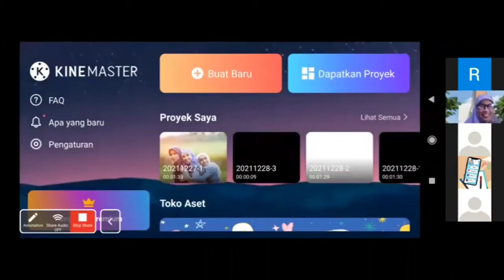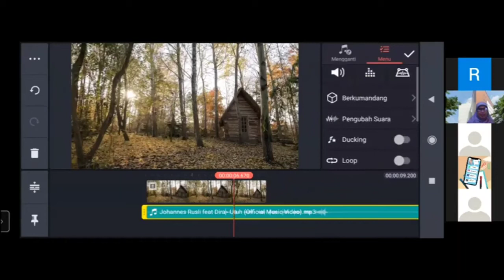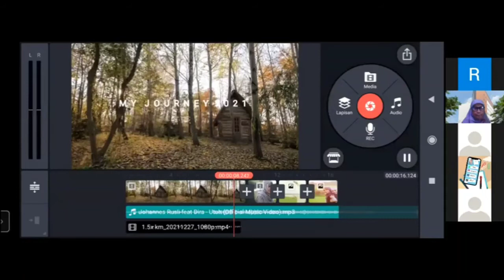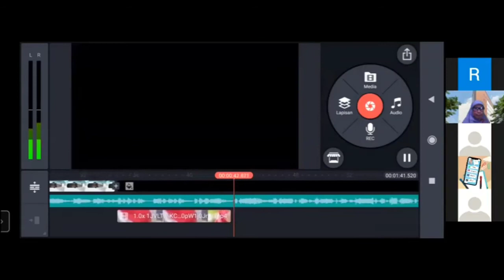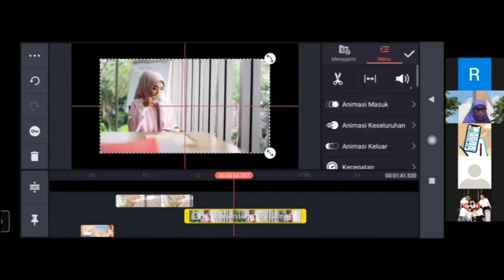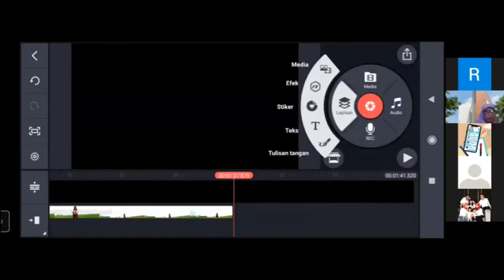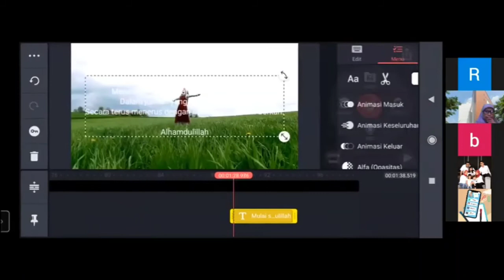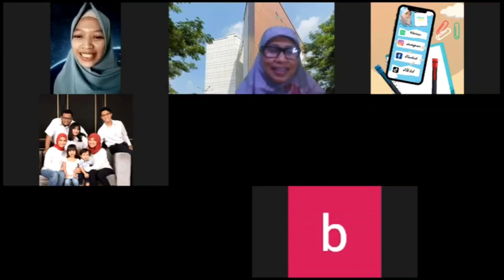Workshop Editing Video Lukisan diri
membuat video yang menggambarkan perjalanan hidup kita dengan menerapkan konten
i am (tentang diri sendiri)
i have (tentang kita dan lingkungan misal keluarga, sahabat, rekan kerja dll)
i can (tentang kekuatan kita dan harapan kita)